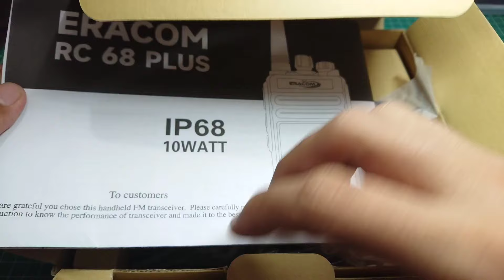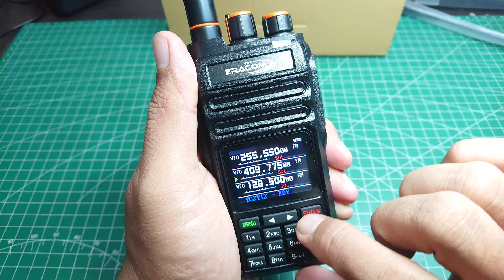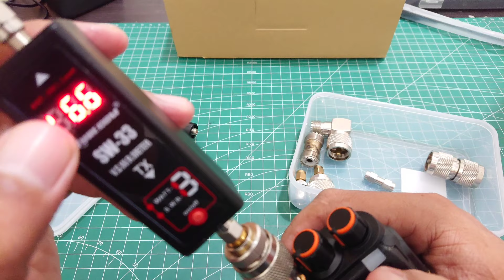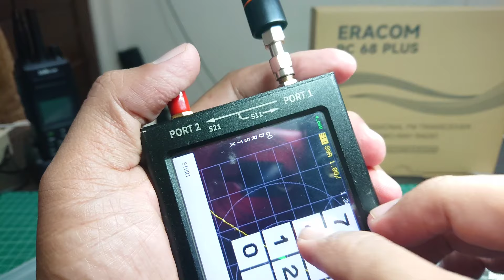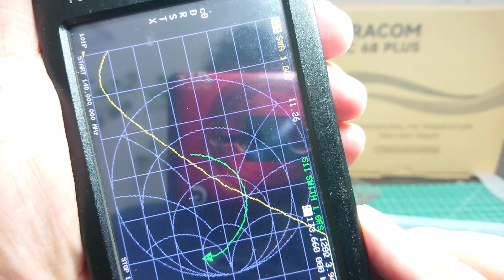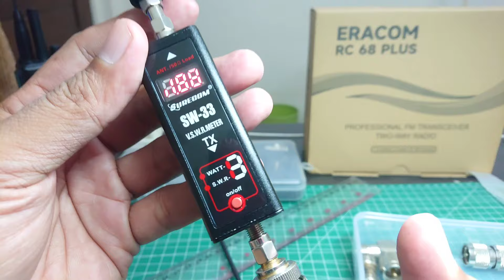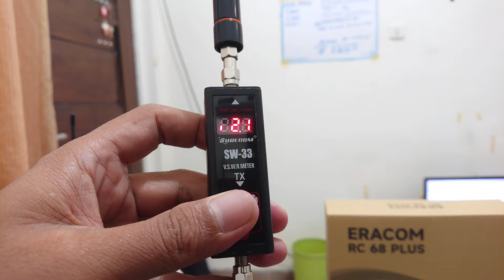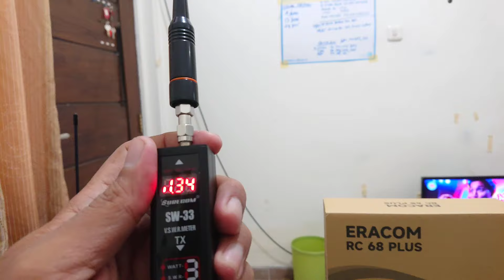New ERACOM RC 68 Plus